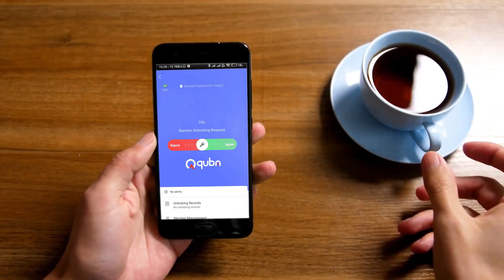New Digital Lock Launch - "Qraft – The 5 Way Access Digital Lock"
Unveiling a new product "Qraft": Your Key to the Future of Security!

Get ready to meet the latest innovation in home security: The 5-Way Access Digital Lock has built-in WiFi. It's the ultimate choice for modern homes.

Key Features:
- 360° Fingerprint Scanner
- RFID Card Access
- Multiple Passwords
- Mobile App (Wi-Fi)
- Mechanical Keys